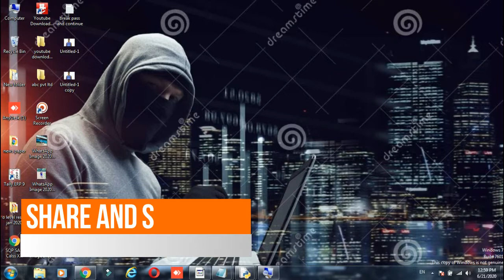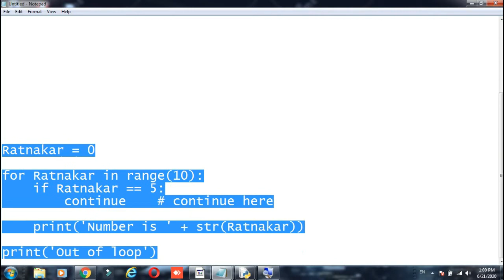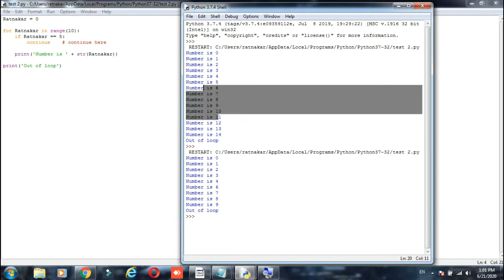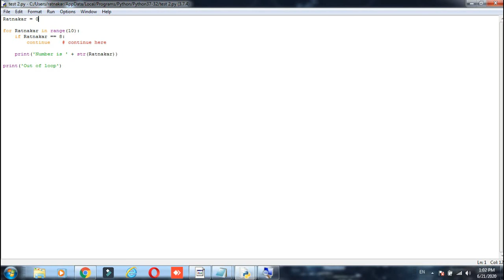Python Tutorial for Beginners | Continue in Python | Break Statement Loop Control statement Ratnakar